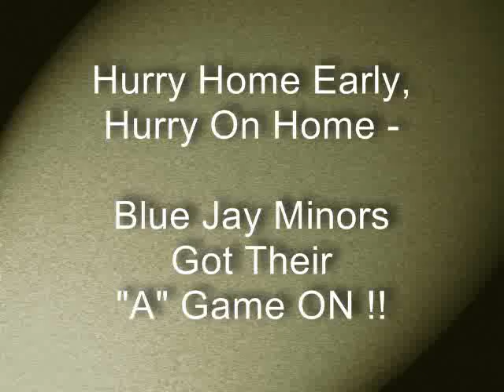If you can't take the punches - It don't mean a thing !!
The Blue Jays learned how to take some punches this year (about 13 to be exact !!!).
Like the song says - you can't be a contender until you learn how to do that.
Looks like this thoroughbred has finally founds it's way to the outside but looks like we'll run out of track - this year.
Next year's another story though.